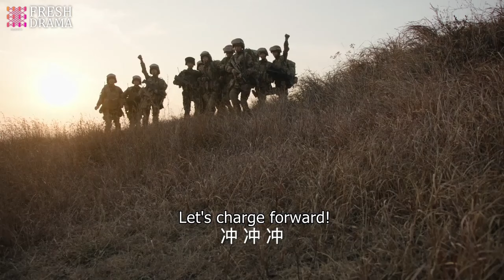Enemy thought he's a body, but next second they were taken down by rookie who's just playing dead!!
Drama title: Her Silent Protector